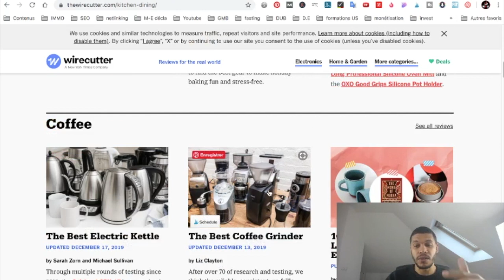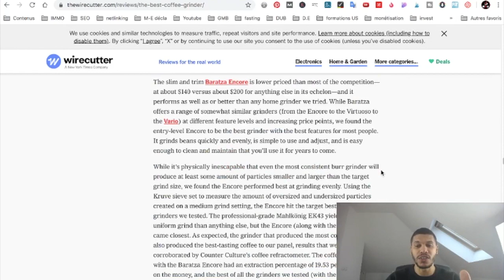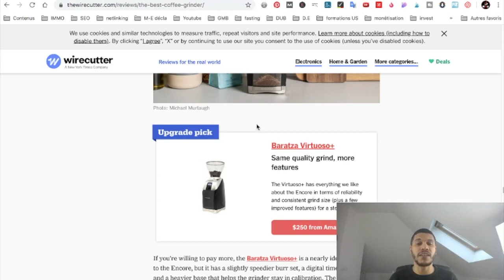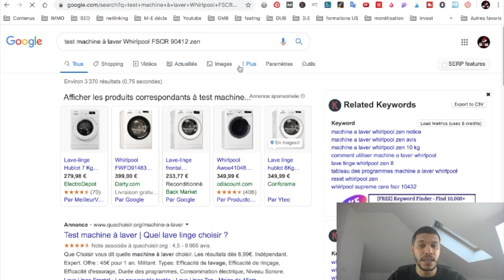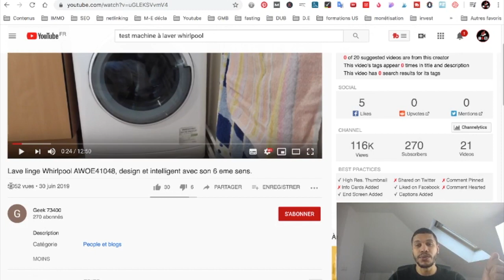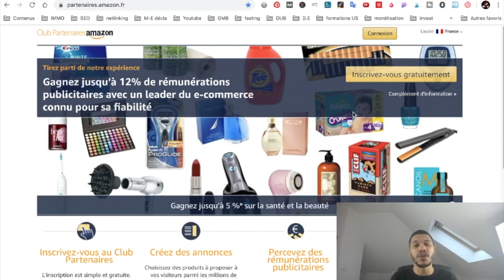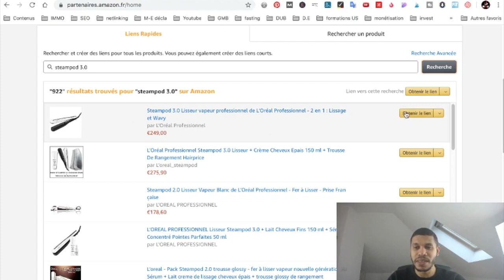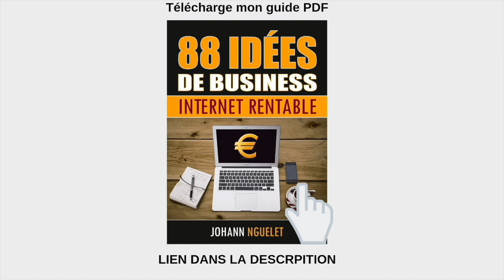YOUTUBE : Gagner 100€/jour en testant des produits !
MES SERVICES ET FORMATIONS ET FORMATIONS

🛠MES OUTILS 🛠

LIENS UTILES

Titre de la vidéo: 30 MILLIONS $ Avec Un Site de Test de Produits (IDEE BUSINESS 2020)

Dans cette vidéo je t'explique comment tu vas pouvoir gagner de l'argent en testant des produits. Le principe est simple tu testes un produit que tu as chez toi, tu filmes le produit et tu diffuses ton test sur une chaîne YouTube, ensuite tu vas t'inscrire au programme Amazon partenaire et tu vas donc ajouter un lien affilié dans la description de ta vidéo qui redirige vers le produit que tu as testé, tu vas alors toucher des commissions d'affiliation en total revenu passif. Tu peux faire des avis produits pour chaque produit que tu as chez toi. Tu n'as pas besoin d'avoir de site internet, ni d'audience, ni d'avoir une chaîne YouTube avec beaucoup d'abonnés. Avec cette idée business tu vas pouvoir gagner de l'argent sur YouTube.

INFORMATIONS

BIZ SUCCES TV propose de vidéos pour gagner de l'argent en ligne et hors ligne, voici quelques sujets abordés:
-  Revenus passifs
- gagner de l'argent google
- gagner de l'argent sur YouTube
- Investissement locatif

infos : Les revenus que je génère avec mon business en ligne sont le fruit d'un travail acharné, ces résultats peuvent être les votre si vous travailler dur. Vos résultats peuvent être plus ou moins élevés. En aucun cas je ne peux vous garantir des gains. Les informations partagées en vidéo sont présentés à titre informatif. Je ne peux être tenu responsable de ce que vous en faites ensuite. Soyez sérieux et professionnel. Si vous générez des gains avec votre activité pensez à bien déclarer ces revenus d’une façon appropriée.